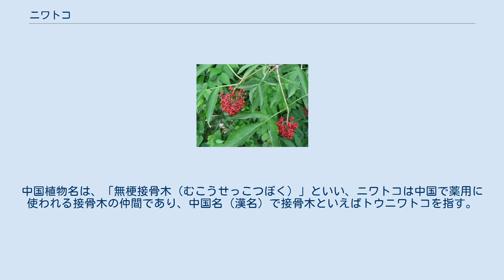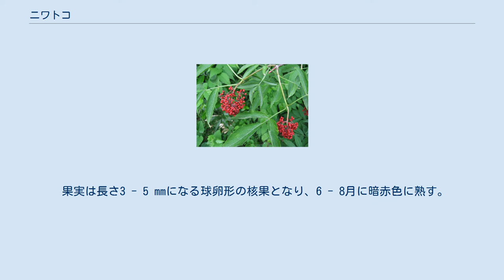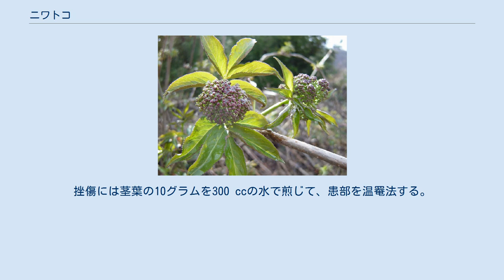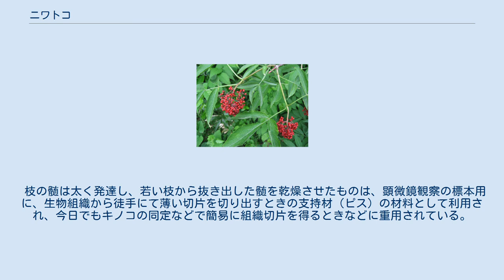ニワトコ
ニワトコ（接骨木、庭常、学名：Sambucus sieboldiana var. pinnatisecta）はスイカズラ科ニワトコ属の落葉低木または小高木。
ニワトコ属は、新しいAPG植物分類体系ではレンプクソウ科に移されている。
 日本の漢字表記である接骨木（ニワトコ／せっこつぼく）は、枝や幹を煎じて水あめ状になったものを、骨折の治療の際の湿布剤に用いたためといわれる。
中国植物名は、「無梗接骨木（むこうせっこつぼく）」といい、ニワトコは中国で薬用に使われる接骨木の仲間であり、中国名（漢名）で接骨木といえばトウニワトコを指す。
 地方により、ヤマダズ（山たづ）、タズノキ（タヅノキ）、ダイノコンゴウ（関東地方）などの方言名がある。
「山たづ」は、日本最古の歌集『万葉集』にも詠まれた呼び名で、対生の羽状複葉をツルの羽を広げた姿に見立てたもので、ツルの古名「たづ」からきているとする説がいわれている。
 日本での古名はミヤツコギ（造木）と称されており、平安時代の本草書『本草和名』に「接骨木、和名美也都古木」とあり、平安時代後期の歌人源俊頼の自撰歌集『散木奇歌集』には「春たてば 芽ぐむ垣根の みやつこ木 我こそ先に 思ひそめしか」と詠まれている。
ミヤツコギの名は「宮仕う木」に由来し、紙を切って木に挟み神前に捧げた幣帛（御幣）が、大昔は木を削って作られた木幣だったものと推定され、その材料に主にニワトコが用いられたとの説がいわれている。
 日本では、北海道、本州、四国、九州（対馬・甑島・種子島・奄美大島を含む）に分布し、日本国外では、朝鮮半島や中国に分布する。
山野の林縁にふつうにみられ、湿気があって日当たりのよい所に多い。
暖地の山地溪間に自生し、古来より栽培もされている。
 落葉の低木。
樹形は下部からよく分枝し、枝は独特な弧形を描き、高さは3 - 5メートル (m) になる。
幹の古い樹皮は黒褐色で厚いコルク質があり、深いひび割れが入る。
枝は褐灰色で皮目があり、若い枝は緑色。
枝に太くて白い髄がある。
 葉は対生し、奇数羽状複葉で、長さ8 - 30センチメートル (cm)、花のつかない枝の葉は長さ8 cmの葉柄を含めて45 cmになる。
小葉は長さ3 - 10 cm、幅1 - 3.5 cmの楕円形、卵状披針形、広披針形、まれに披針形で、先端は鋭くとがり、基部は円形か円いくさび形になり、短い小葉柄があり、縁には細鋸歯がある。
花のつく枝の小葉は2 - 3対、つかない枝のものは3 - 6対となる。
 花期は春（4 - 5月）。
今年枝の先端に長さ幅とも3 - 10 cmになる円錐花序をだし、白く小さな花を多数つける。
花冠は径3 - 5ミリメートル (mm) で5深裂し、ふつう黄白色ときに淡紫色で、かすかに匂いがある。
雄蘂は5個で花弁より短い。
子房は鐘状で3室からなる。
 果実は長さ3 - 5 mmになる球卵形の核果となり、6 - 8月に暗赤色に熟す。
中に3個の種子が入る。
果実が黄色に熟す種がまれにあり、キミノニワトコという。
果実の中には3個の種子があるが、成熟するのは1 - 2個で、残りは不稔となる。
 実生または、挿し木で繁殖させる。
定植後に、根元から側芽が多数生えるので、2 - 3本を残して旧枝を剪定する。
 若葉を食用としたり、その葉と若い茎を利尿剤に用いたり、また材を細工物にするなど、多くの効用があるため、昔から庭の周辺にも植えられた。
魔除けにするところも多く、日本でも小正月の飾りや、アイヌのイナウ（御幣）などの材料にされた。
樹皮や木部を風呂に入れ、入浴剤にしたり、花を黒焼にしたものや、全草を煎じて飲む伝統風習が日本や世界各地にある。
 若葉は山菜として有名で、天ぷらにして食べられる。
ニワトコの若葉の天ぷらは「おいしい」と評されるが、体質や摂取量によっては下痢や嘔吐を起こす中毒例が報告されている。
 果実は焼酎に漬け、果実酒の材料にされる。
 春から夏に採取した葉を細かく切って天日乾燥させたものは生薬になり、「ニワトコ」もしくは「接骨木葉」と称して民間薬として使われる。
水腫、利尿、発汗、筋骨挫傷について薬効があり、便秘、水種、浮腫を目的に、葉1日量5 - 10グラムを水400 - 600 ㏄で半量になるまで煎じ、3回に分けて服用する用法が知られている。
挫傷には茎葉の10グラムを300 ccの水で煎じて、患部を温罨法する。
また、古代エジプトでは糖尿病の症状である多尿の治療のために、ニワトコの実や新鮮な...